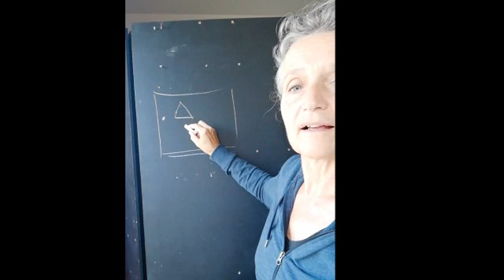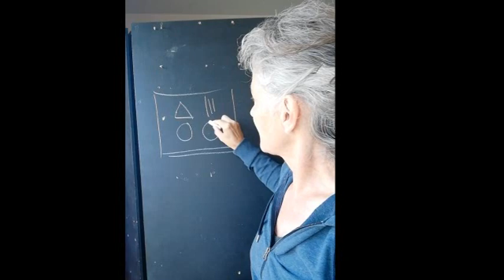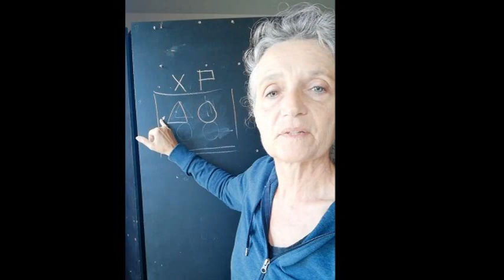Phonologie en grande section. Ce que je fais en m'appuyant sur la méthode Borel Maizonny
Voici 6 vidéos qui détaille les premiers mois de phono en grande section.